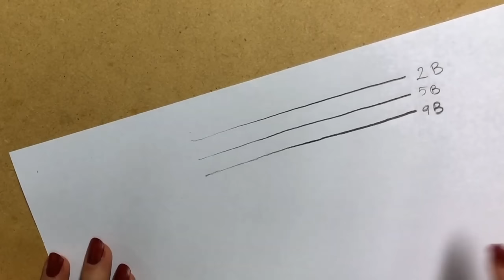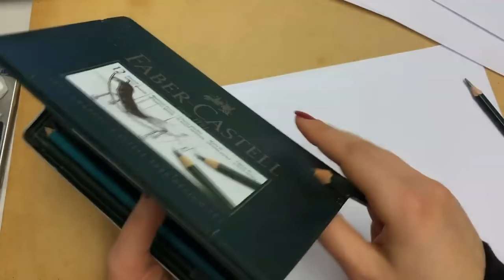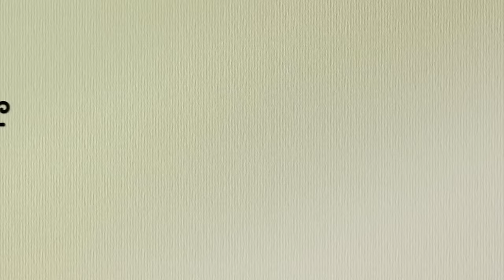Unintentional ASMR ✏️ Relaxing Art Tutorial with Soft-Spoken Female Artist for Sleep & Stress Relief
Introducing the female Bob Ross with the best unintentional ASMR accent — Leila Ataya.

Leila posts videos of painting sessions in her art studio plus drawing, surrealism, painting tutorials and there's more to come soon. Huge thanks to her for letting us feature her here.

She only has 200 or so subscribers at the posting of this video so please check out her channel and give her a follow. Honestly Leila is like a young, female Bob Ross. She has such a natural, calm speaking voice and presenting style that her videos are super relaxing and enjoyable to watch, plus you learn something!

WHAT IS UNINTENTIONAL ASMR?

🙂 Finding, editing and uploading these videos does take some time and I try to upload a new video each night.

Best Microphone for recording ASMR

More of the Pure ASMR channels:
Pure ASMR and hit that 🔔.

NOTE: This video is being shared for unintentionalASMR reasons only. The video has been edited from its original format for this purpose.

is a YouTube channel and website that curates calm softly spoken voices that serve as great unintentional ASMR. This channel focuses primarily on soft speaking, calm softly spoken voices, unintentional ASMR interviews, relaxing voices, ASMR tingles and anything that helps you sleep.